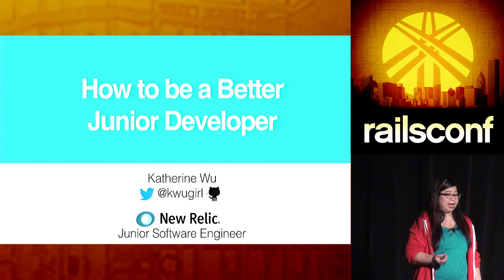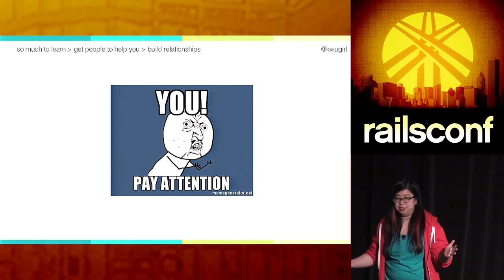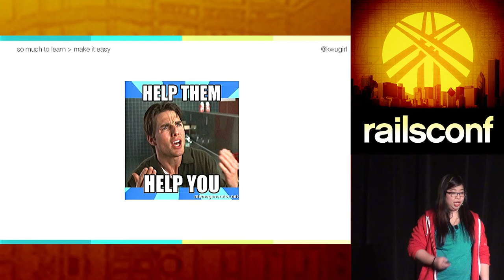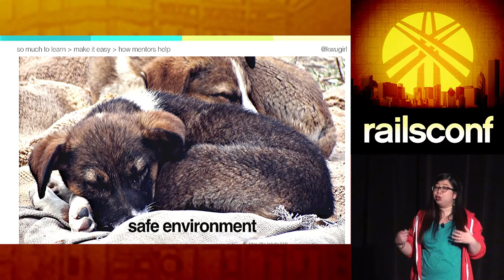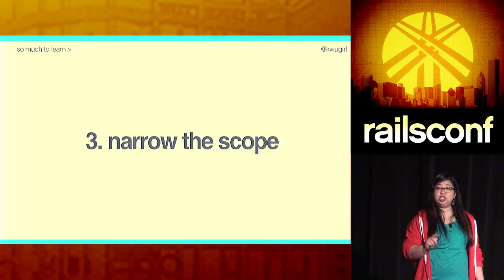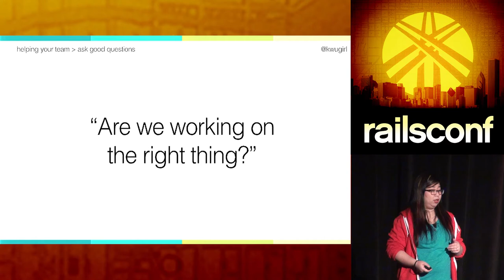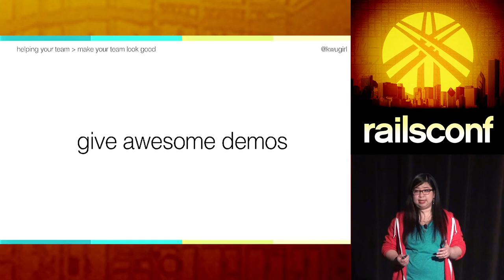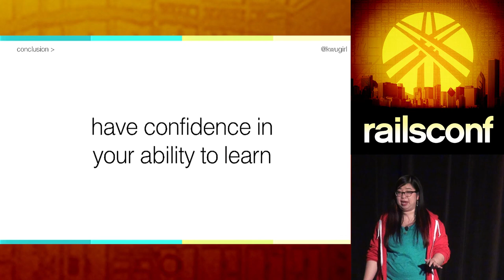RailsConf 2014 - How to be a Better Junior Developer by Katherine Wu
Are you from a non-C.S. background? What about someone you mentor? Many junior devs' top focus is building technical knowledge. However, they already have other skills that can help them in their roles immediately! Some of these include helping their team focus on the right tasks and working well with stakeholders like PM and support. This talk will discuss the non-technical contributions junior devs can make now and how their senior dev mentors can help them ramp up more quickly as a result.

I studied Biology in college and was all set to attend medical school and fulfill my mother's dream of my becoming a doctor. Instead, I got a job at Google in tech support. After five years at Google, I took a sabbatical to attend Hackbright Academy. Now I'm a junior developer at New Relic.